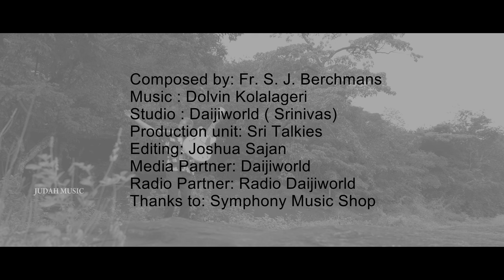ಸರ್ವಶಕ್ತನು. Sarvashakthanu Composed:Fr. S. J. Berchmans, Singer: John Newton. Kannada Christian Song